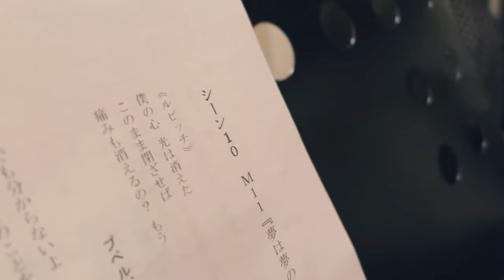夢は夢のままで - 末谷玲乃 / ミュージカル『えんとつ町のプペル』大阪公演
大人も泣ける大ヒット絵本 えんとつ町のプペル が原作のミュージカル『えんとつ町のプペル』。2022年12月3日-15日 YES THEATER（大阪府なんば駅）にて上演！

▼大阪公演のHPはこちら！

▼来場チケットの購入はこちら！

▼クラウドファンディングに挑戦しております！どうぞ応援のほどよろしくお願いいたします‼️

▼公式オンラインショップでは製作の裏側を楽しめる企画を販売中！！

【キャスト】
プペル / ブルーノ : 近藤真行
ルビッチ : 末谷玲乃
ローラ : 谷口あかり
スコップ : 阿部よしつぐ
ダン : 松原剛志
スーさん : 山科諒馬
アントニオ : 黒川賢也
レベッカ : 伊藤稚菜
ダンサー : 松井英理
ダンサー : 齋藤駿
ダンサー : 政田洋平

べラール : 下村青

【スタッフ】
原作・脚本 : 西野亮廣
演出 : 高橋伊久磨
作曲 : Ko Tanaka
振付 : 加藤敬二

動画編集・撮影 : 高橋伊久磨